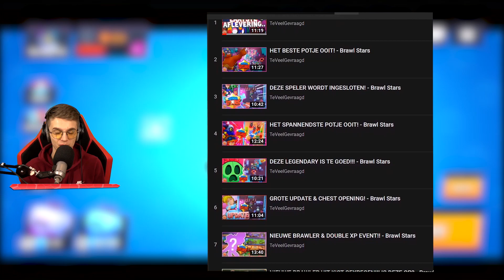Na 2 Jaar Brawl Stars Weer Geopend!! Wat Is Er Gebeurd Met Dit Spel?!